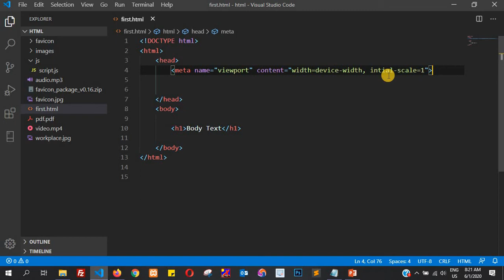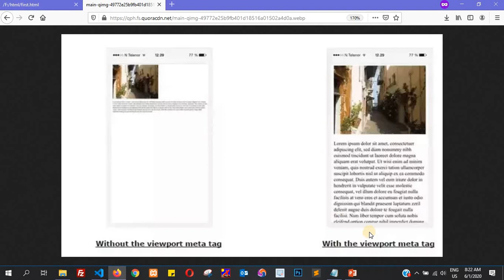HTML Tutorial in Hindi [Part 48] - Viewport Meta Tag | How Viewport Meta Tag Make Website Responsive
In this tutorial i will talk about Viewport Meta Tag. How Viewport Meta Tag Make Website Responsive.

Without a viewport meta tag, mobile devices render pages at typical desktop screen widths and then scale the pages down, making them difficult to read. Setting the viewport meta tag lets you control the width and scaling of the viewport so that it's sized correctly on all devices.

The browser's viewport is the area of the window in which web content can be seen. This is often not the same size as the rendered page, in which case the browser provides scrollbars for the user to scroll around and access all the content.

Narrow screen devices (e.g. mobiles) render pages in a virtual window or viewport, which is usually wider than the screen, and then shrink the rendered result down so it can all be seen at once. Users can then pan and zoom to see different areas of the page. For example, if a mobile screen has a width of 640px, pages might be rendered with a virtual viewport of 980px, and then it will be shrunk down to fit into the 640px space.

This is done because many pages are not mobile optimized, and break (or at least look bad) when rendered at a small viewport width. This virtual viewport is a way to make non-mobile-optimized sites in general look better on narrow screen devices.